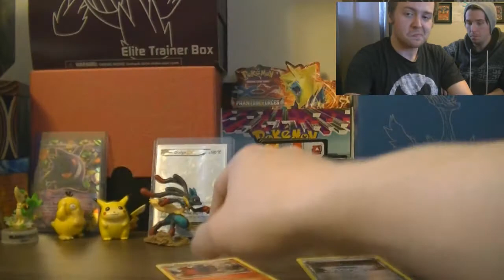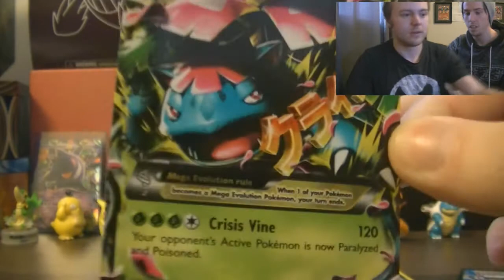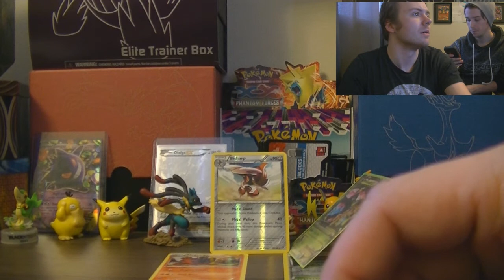Opening Pokemon X&Y Hunt for Full Art Cards ep. 10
▶ Icey&Sauce POBox:
342 Sydney, NS B1P1T0 "Canada"